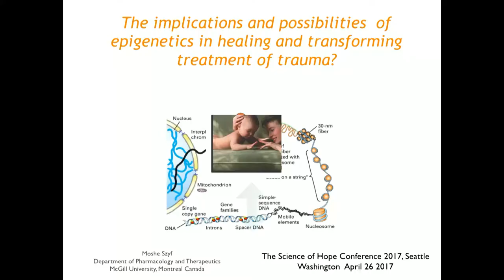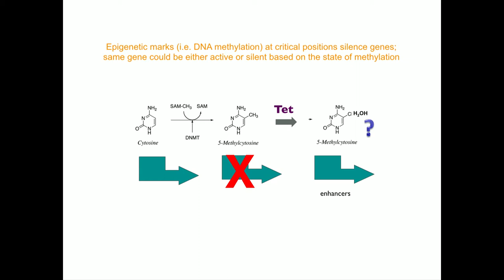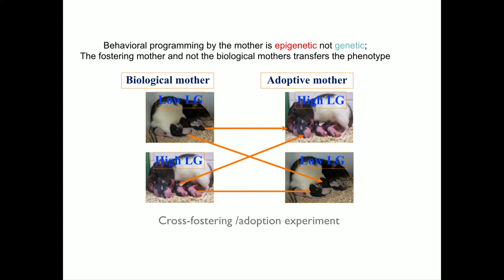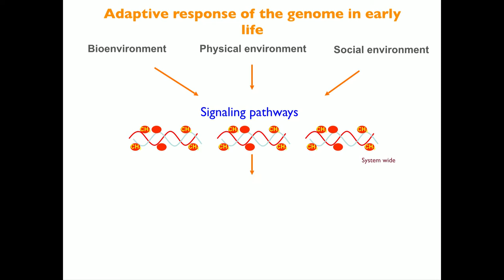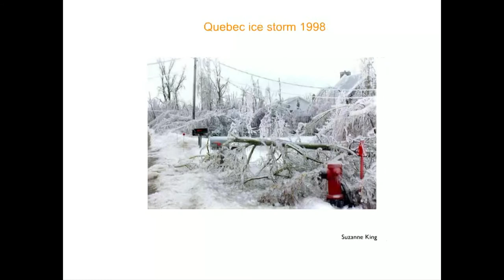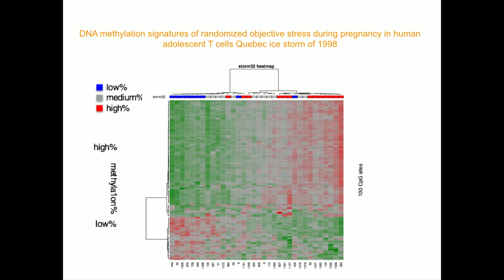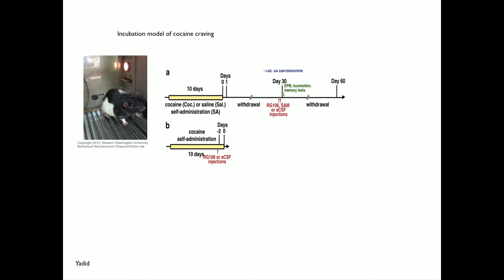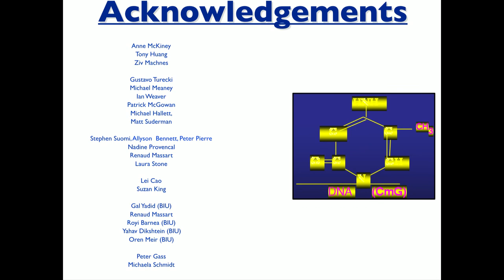Keynote - Dr. Moshe Szyf - Science of Hope Conference 2017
Foundation for Healthy Generation's Science of Hope Conference presents:
Dr. Moshe Szyf
Geneticist and pioneer of epigenetics, James McGill Professor of pharmacology and therapeutics at McGill University.